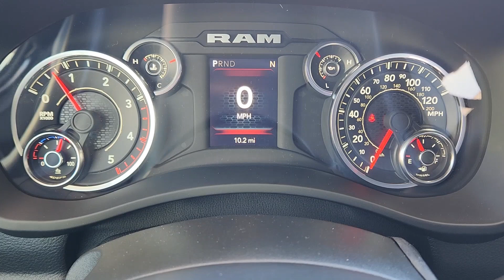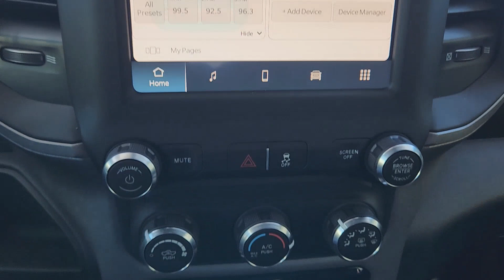2024 Ram 2500 Fort Worth, Arlington, Dallas, Weatherford, Benbrook 223174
2024 Ram 2500 Tradesman - Stock#: 223174

Moritz CDJR
9101 Camp Bowie W Blvd Ste.#2

Bright White Clearcoat 2024 Ram 2500 Tradesman 4WD 6-Speed Automatic Cummins 6.7L I6 Turbodiesel Bluetooth Backup Camera 2 Way Rear Headrest Seat 3.73 Axle Ratio 4 Way Front Headrests 40/20/40 Split Bench Seat 4G LTE Wi-Fi Hot Spot 4-Wheel Disc Brakes 5th Wheel/Gooseneck Towing Prep Group 8.4 Touchscreen Display ABS brakes Air Conditioning All R1 Low Radios All Radio Equipped Vehicles Anti-Spin Differential Rear Axle Apple CarPlay Black Exterior Mirrors Bluetooth Handsfree Phone & Audio Bright Front Bumper Bright Rear Bumper Center Hub Chrome Appearance Group Chrome Grille Surround Chrome Headlamp Bezels Cloth 40/20/40 Bench Seat Connectivity - US/Canada Dual front impact airbags Dual front side impact airbags Electronic Stability Control Electronically Controlled Throttle Emergency communication system: SiriusXM Guardian Exterior Mirrors Courtesy Lamps Exterior Mirrors w/Heating Element Exterior Mirrors w/Supplemental Signals For Details Visit DriveUconnect.com For More Info Call Front anti-roll bar Front Armrest w/Cupholders Fully automatic headlights Global Telematics Box Module (TBM) Google Android Auto GPS Antenna Input Integrated Center Stack Radio Integrated Voice Command w/Bluetooth Low tire pressure warning Manual Adjust 4-Way Driver Seat Manual Adjust 4-Way Front Passenger Seat Manual Folding Exterior Mirrors Manual Telescoping Mirrors Matte Black Mesh Grille w/Chrome Mirror Running Lights Occupant sensing airbag Outside temperature display Overhead airbag Overhead console ParkView Rear Back-Up Camera Passenger vanity mirror Power Adjust Mirrors Power Adjustable Convex Aux Mirrors Power Heated Folding Telescope Mirrors Power steering Power windows Quick Order Package 2HA Tradesman Radio: Uconnect 5 W w/8.4 Display Rear anti-roll bar Rear Folding Seat Rear Power Sliding Window Rear Window Defroster Remote USB Port - Charge Only Selectable Tire Fill Alert SiriusXM Radio Service SiriusXM Satellite Radio Speed control Storage Tray Tip Start Tow Hooks Tradesman Level 2 Equipment Group Trailer Brake Control Trailer Light Check Wheels: 18 x 8.0 Steel Chrome Clad.brbrRecent Arrival! Prices do not include tax title and license fees.$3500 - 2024 RAM Bonus Cash 24CRA. Exp. 02/29/2024